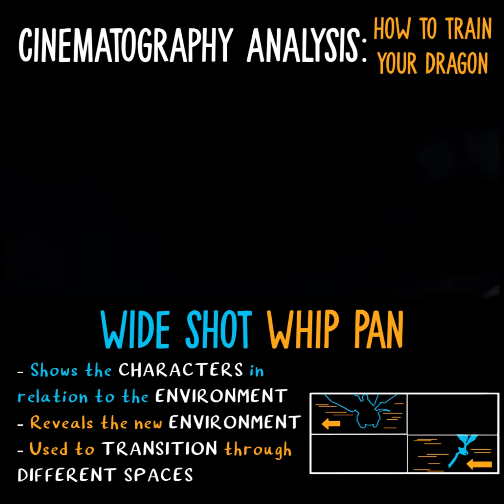HTYYD First Flight Clip (Dreanworks) | Cinematography Analysis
STUDIO: DreamWorks

In this clip I love the use of tracking shots and pans to enable the viewer to feel involved into the characters' action. Also, I loved how the use of close ups and mid shots helped underline the characters' emotional state while still maintaining the scene dynamic. Lastly, I enjoyed the use of insert shots, which allowed the viewer to better understand the functioning of the saddle and therefore made clearer the executions of consecutive actions performed in the scene.